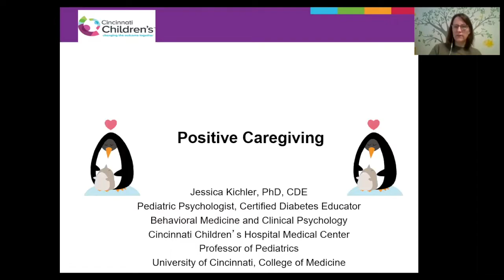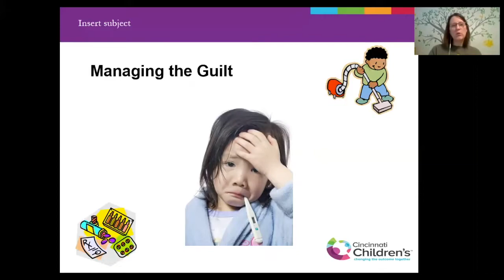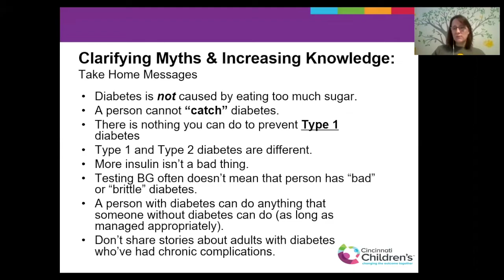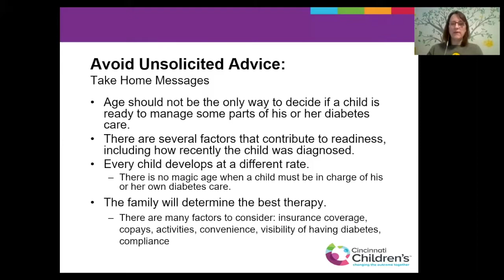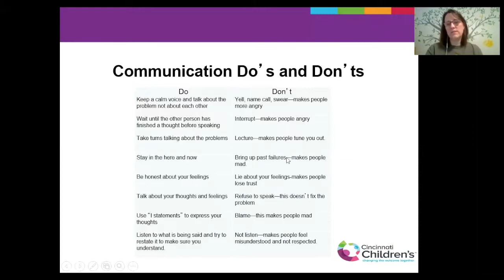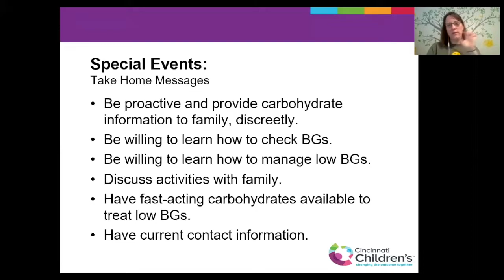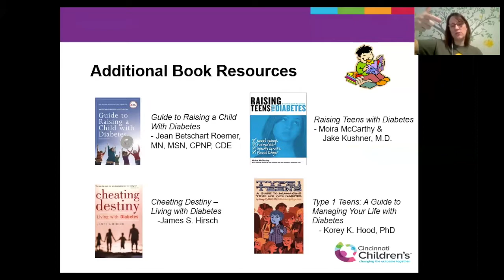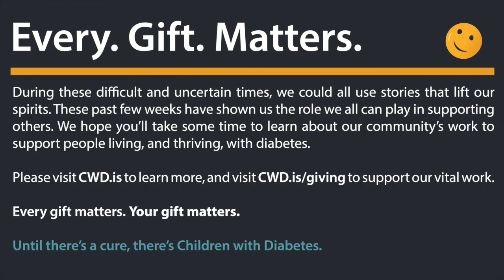Positive Caregiving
Do you ever think about how you can be a more effective, more positive caregiver for your PWD?  Jessica Kichler, PhD, CDE offers some strategies for parents and kids, as well as taking the time for some Q&A from our CWD team.

For more information on the Friends for Life Indianapolis Virtual conference, visit cwd.is/indy2020.